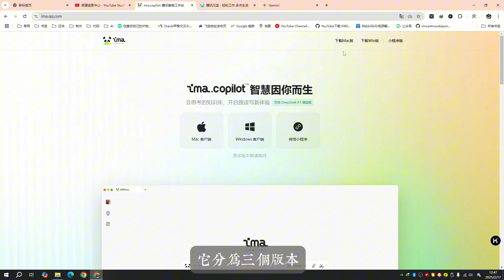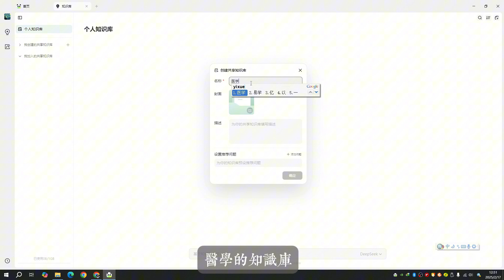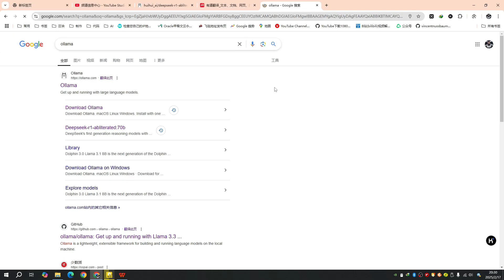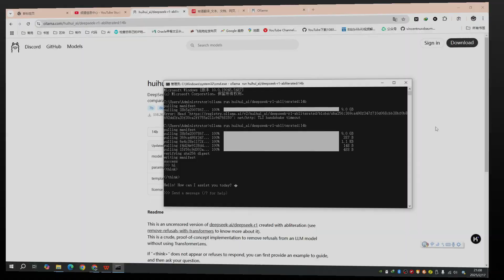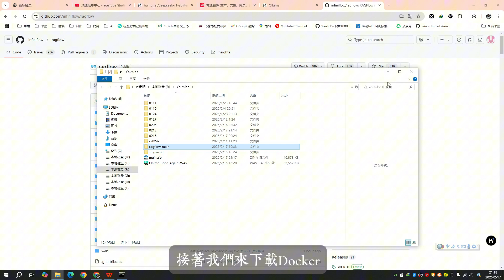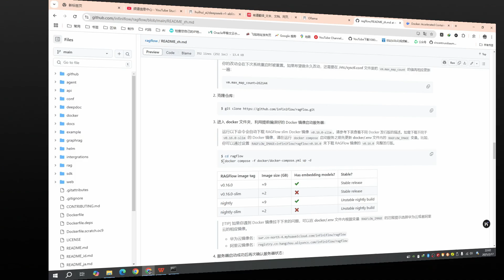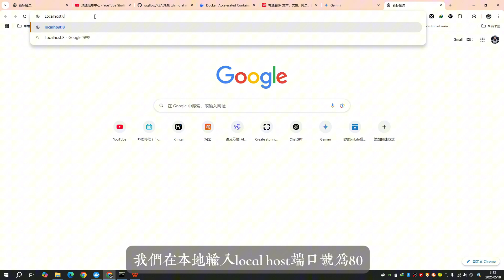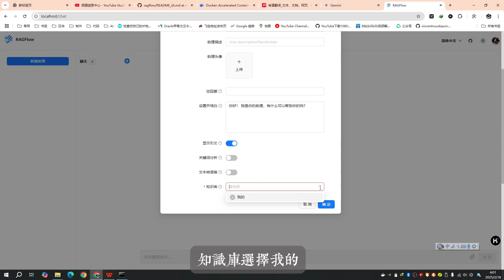DeepSeek个人知识库：在线ima免费用？本地部署更炸裂？一键解锁最强知识引擎！|RAGflow|Docker|ima copilot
00:00 简介
02:32 在线使用，通过IMA
06:33 本地部署